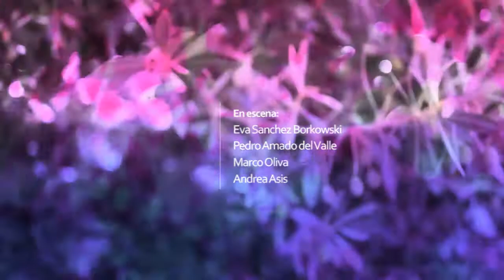En la Cima / Maru Bormida.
Spot para la obra de Teatro: "En la Cima" de Maru Bormida.